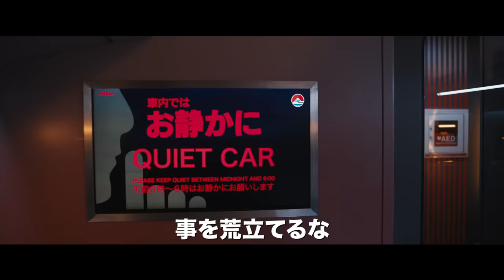映画『ブレット・トレイン』予告１ 2022年 全国の映画館で公開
映画『ブレット・トレイン』2022年 全国の映画館で公開
・原作：伊坂幸太郎「マリアビートル」（角川文庫刊）
・監督：デヴィッド・リーチ
・脚本：ザック・オルケヴィチ